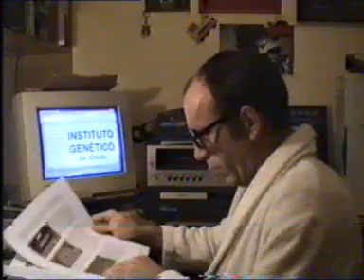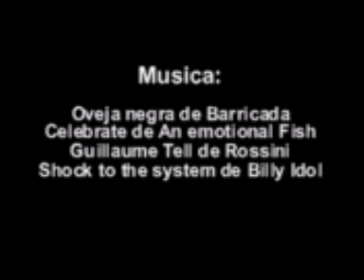Dr. Chollo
Un famoso médico genético hace travesuras